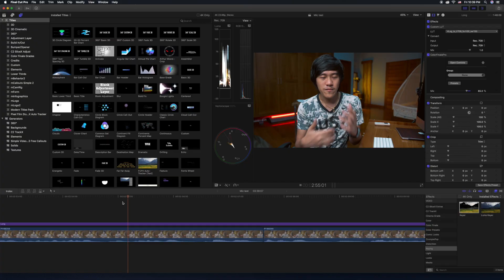DSLR / Mirrorless ကင်မရာနဲ့ Video ရိုက်ရင်သုံးဖို့ အကောင်းဆုံး Microphone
အသံကောင်းပြီဟေ့